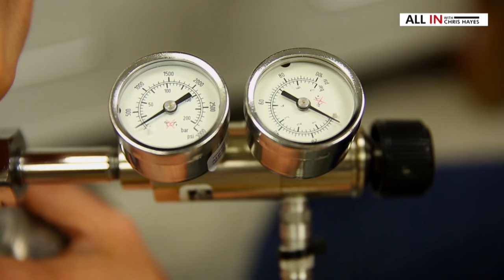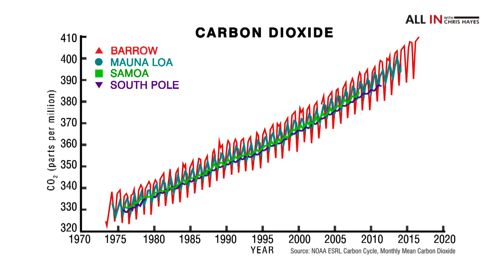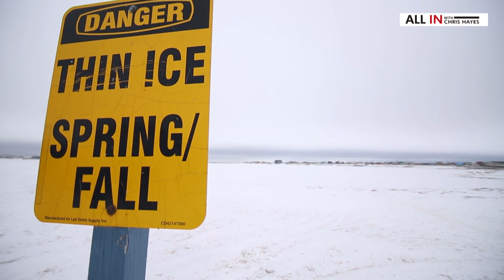Barrow, Alaska: The Leading Edge Of Climate Change | All In | MSNBC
All In traveled to the northernmost city in the country, Barrow, Alaska, to see how a community that depends on the disappearing arctic ice is handling the rapidly changing climate and to see how scientists in Barrow are monitoring the leading causes of climate change.

Click here for much more All In's coverage: allinalaska.squarespace.com